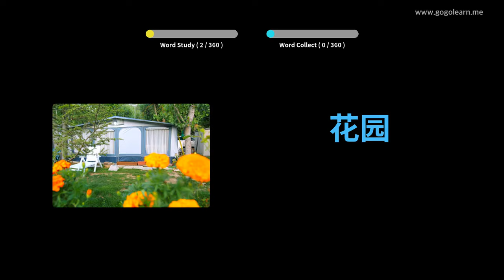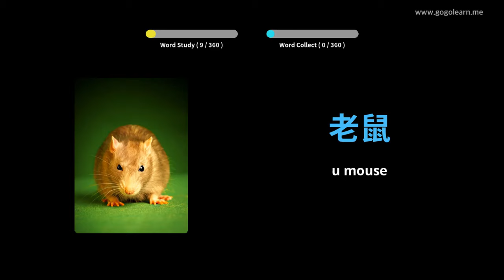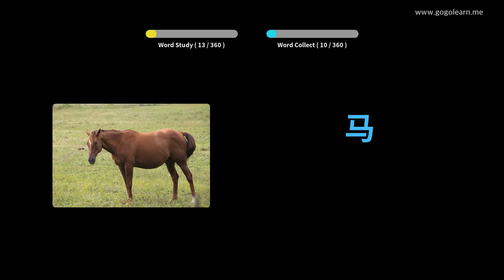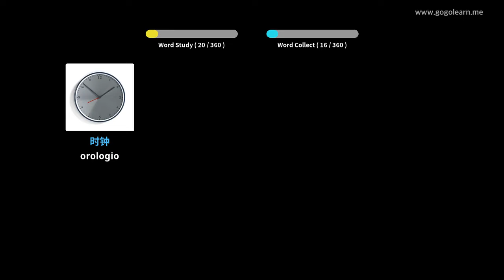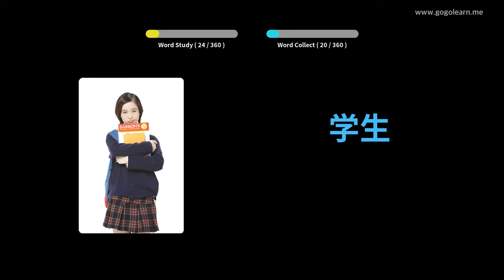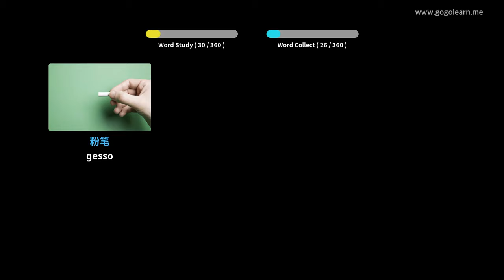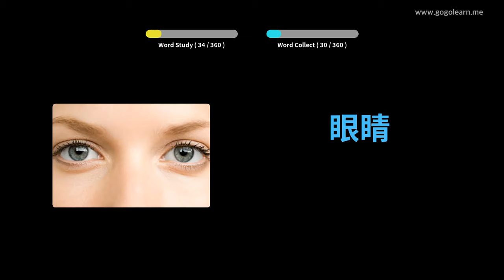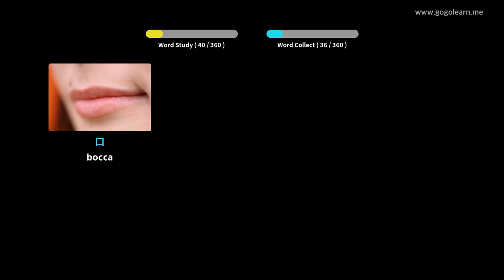Learn Chinese to Corsican | 360 Vocabulary Words with Pictures - PART 1